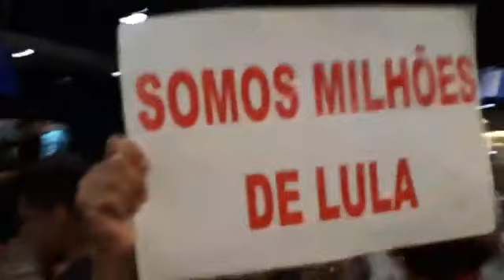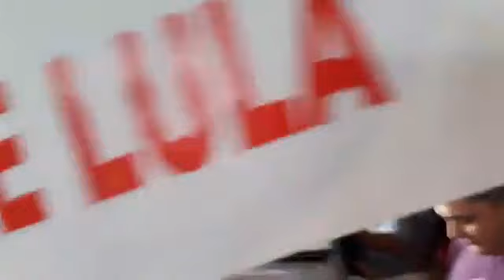Direto de Fortaleza, chegada do Fernando Haddad para representar a candidatura do Lula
Direto de Fortaleza, capital do Ceará, chegada do candidato a vice-presidente Fernando Haddad para representar a candidatura do presidente Luiz Inácio Lula da Silva.